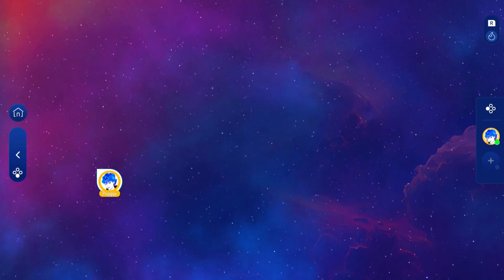William Tell Overture - Rossini - Just Dance 2024 Edition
Full gameplay of William Tell Overture in Just Dance 2024 Edition.